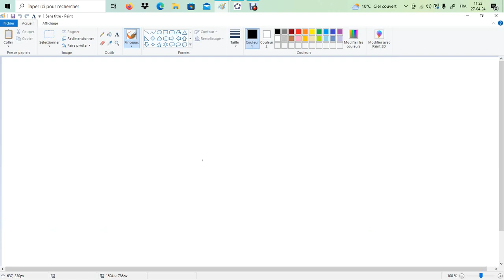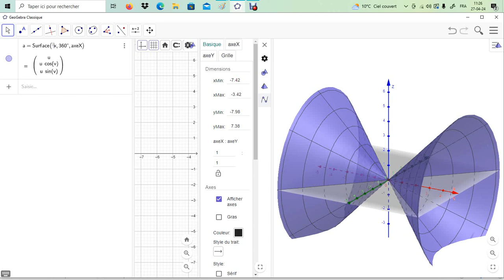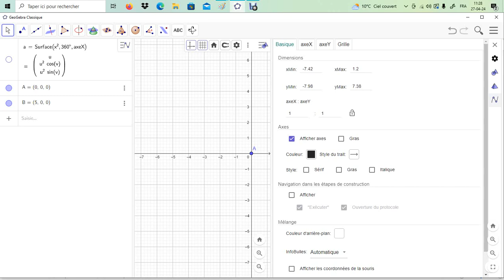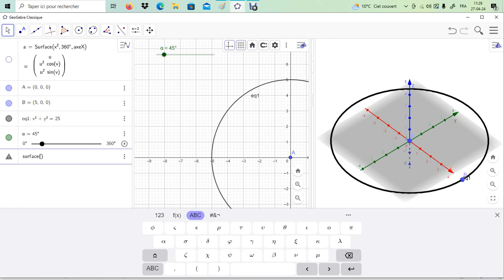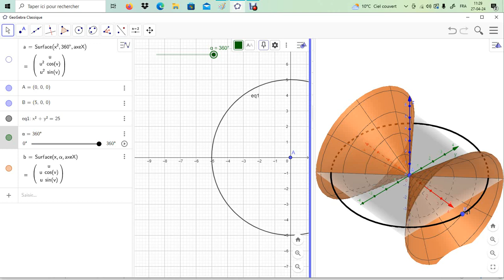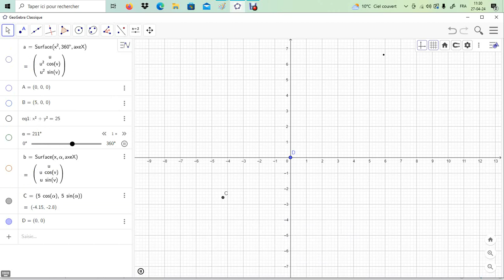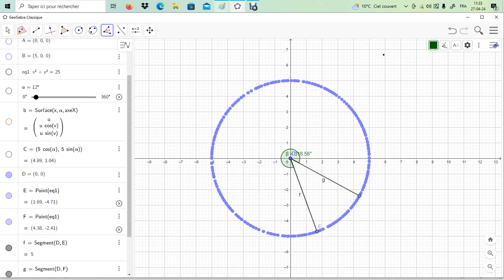Géométrie spatiale - Surface et circonférence du cercle sans repère